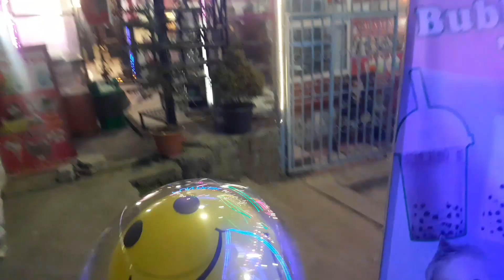Lakeside Night view /saturday vlog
☆Don't forget like this vedio